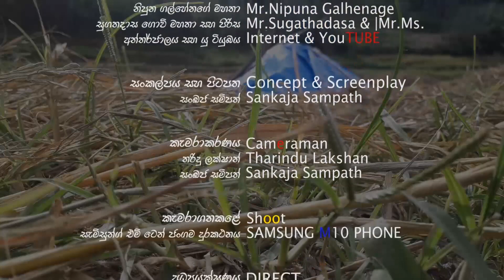කෙත බත කමත (අවසන් වැඩසටහන)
හෙළ සිංහල ගොවියාගේ වීරත්වය සැකෙවින් විස්තර කෙරෙන "කෙත බත කමත" නමි වු වාර්තා වැඩසටහනෙහි අවසන් කොටස මෙසේ පටබැදි production තුළින් සමාජගත කරමු.

ඔබ නිදහසේ මෙය නරඔා රසවිදින්න.

මෙම කාර්යය සිදුකිරීම සදහා දායක වු "සුගතදාස ගොවි මහතාට සහ සැමට"අපගේ ස්තුතිය.

හැකි නමි මෙවැනි වටිනා වැඩසටහන් නරඔා ඔබ දැනුමෙන් සංනද්ධ වන්න.

විිඩියෝ ගත කරේ - SAMSUNG M10 දුරකතනයෙන්
පිටපත,සංස්කරණය
සහ අධ්‍යක්ෂණය  - සංඛජ සම්පත්.

FOLLOW US /  Face Book (පටබැදි production)
                           page

                           You Tube    (පටබැදි production )
                           our chanal.

ස්තුතියී ඔබට.